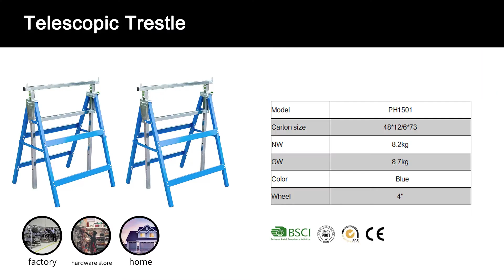Trestles Saw Horse